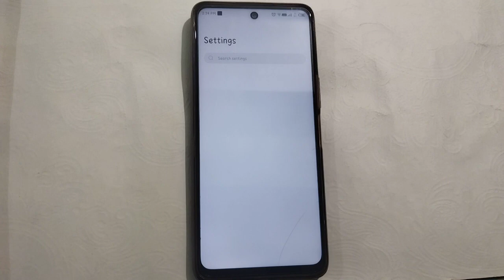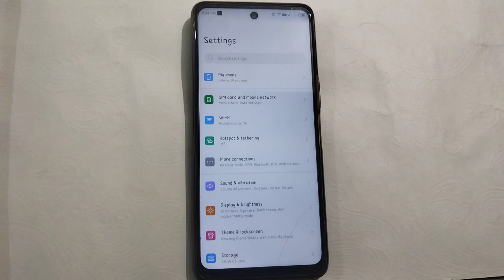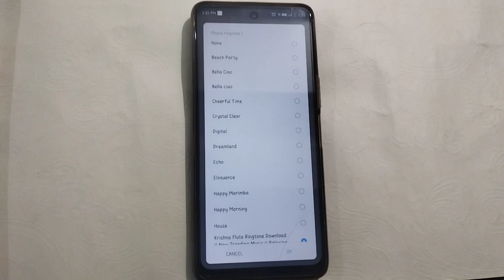How to set custom ringtone in Tecno spark 10 pro, Tecno sound setting